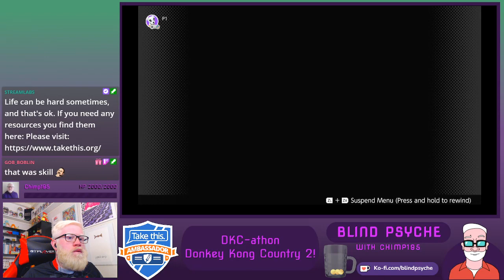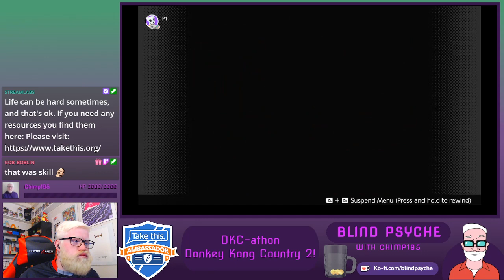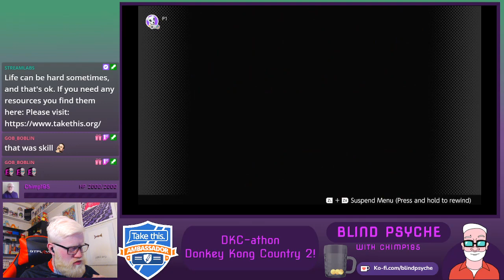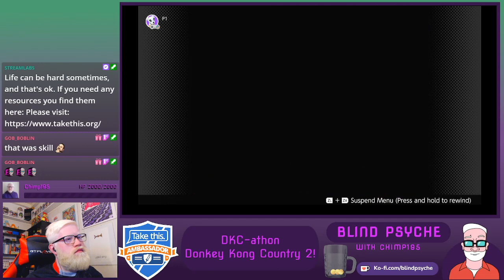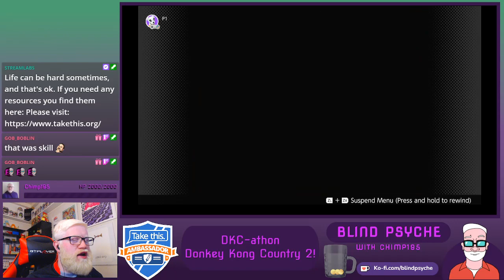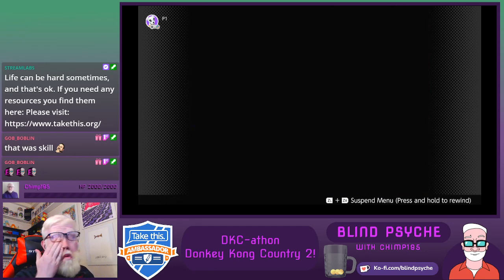DKC-athon | Let's Play Donkey Kong Country 2 Part 2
The second full game in Donkey Kong Country-athon! Our quest to beat all the DKC games and a few bonus ones too! Each Let's Play will be in its own playlist and in an All-in-one playlist!